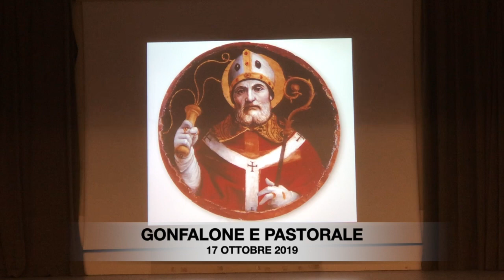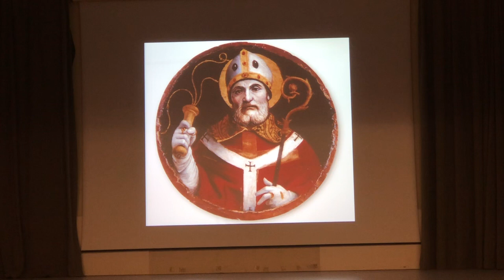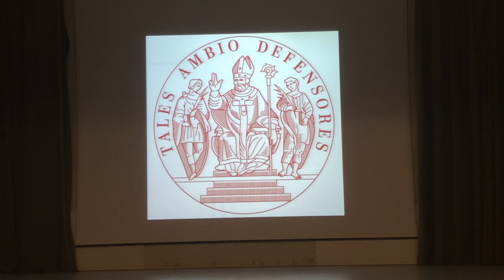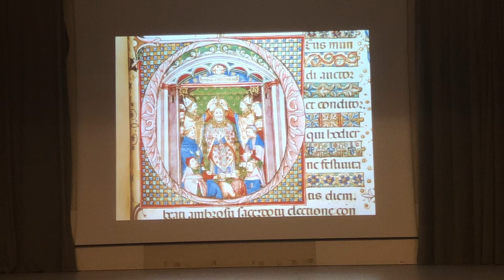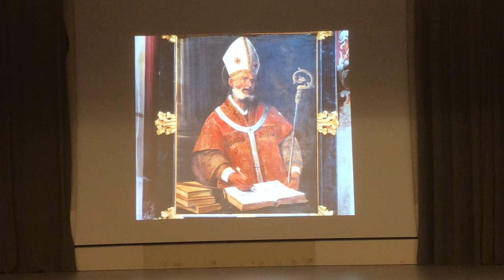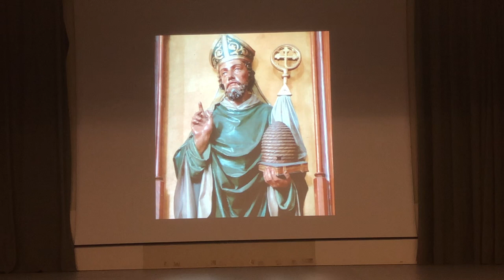GONFALONE E PASTORALE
RIVISITAZIONE DELLA FIGURA DI SANT'AMBROGIO - INCONTRO CON LUCA FRIGERIO, SCRITTORE, GIORNALISTA E CRITICO D'ARTE, CURATORE DEI MEDIA DELLA DIOCESI DI MILANO - 17 OTTOBRE 2019